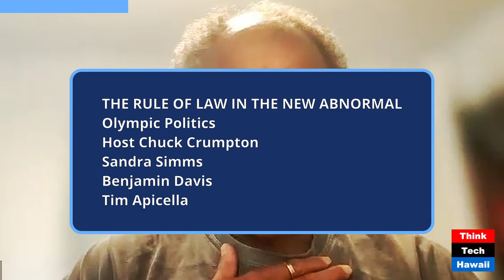Olympic Politics (The Rule of Law in the New Abnormal)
Olympic Politics; Stop the (Medal) Steal (The Rule of Law in the New Abnormal). The host for this show was Chuck Crumpton.  The guests were Sandra Simms and Benjamin Davis.

The discussion was: The role and influence of politics in the Olympics, including siting, event management and the awards.  Since the end of the Olympics, a firestorm has broken out about the decision making in the gymnastics competition and the Court of Arbitration for Sports arbitration concerning the American Gymnast Jordan Chiles and the Romanian gymnasts Ana Maria Barbosu and Sabrina Maneca-Voinea. Here is a write up about the situation I I co-authored that has gone

The takeaway was:  Ways and areas in which politics still influences the Olympic games and outcomes, and whether and how there may be ways and hope to counter that

The hashtag keywords for this show are:  Olympics, politics, influence, awards, fairness

viral.